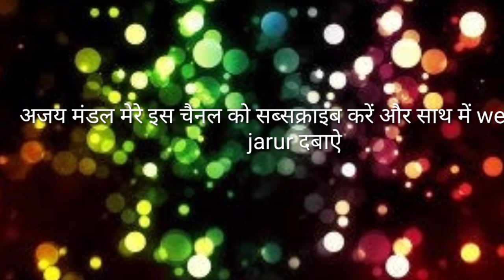ऋषि कपूर कैसे मर गया bolliwood actor rishi kapoor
Hello दोस्तों आज के इस वीडियो में दिखाने जा रहे हैं ऋषि कपूर की death कैसे हुआ बच्चन ने दी जानकारी, ऋषि कपूर का वीडियो, अजय मंडल वीडियो